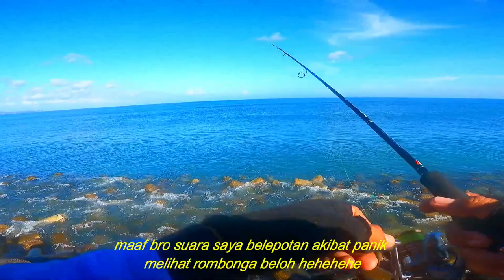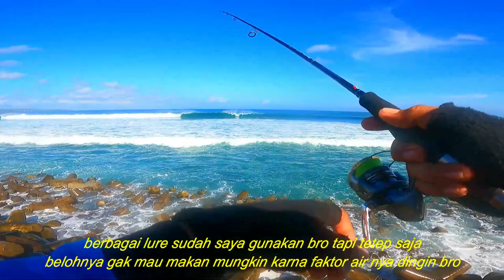PENGHUNI LANDASAN MUNCUL!!! || ULTRALIGHT FISHING ||| AMB EP #06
hallo shobat angler, lama tak jumpa ya kali ini saya dan kawan" mancing bareng di landasan ngurah rai. target seperti biasa yaitu ikan mata beloh. simak terus keseruannya ya bro dan jangan lupa untuk support channel ini

set tackle
rod ; Majorcraft ceana cns762ul
reel ; shimano sahara 1000 fe
PE ; ocea jigger 1.0

SELAMAT MENONTON